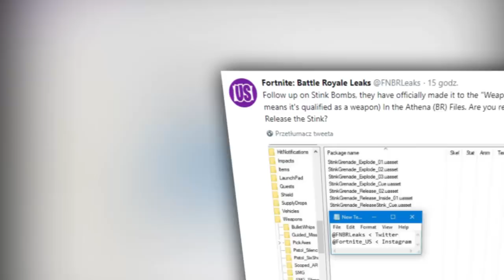JAK DOSTAĆ SIĘ POD TILTED TOWERS? i inne ciekawostki - Fortnite Battle Royale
Cześć, nie mam pojęcia co się stało z niektórymi animacjami oraz pozycjami elemtnów w flimie itp. Przeoczyłem to, a tak to dziękuje za uwagę.

🎮 Chcesz zagrać?
- Znajdziesz mnie pod nazwą: a1rnest

♒ Źródełka:
- Główny gameplay: by me